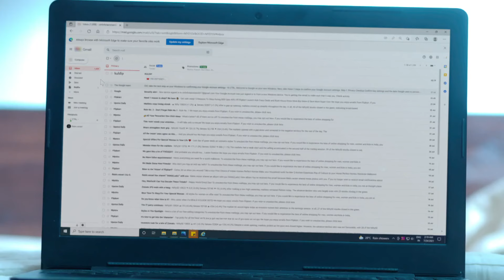Kyun Rishton Mein Katti Batti - Week In Short - 1-8-2021 - Kuldeep Chaddha - Zee TV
Show Name : Kyun Rishton Mein Katti Batti
Producer/Star Cast : Siddhaanth Vir Surryavanshi Neha Marda